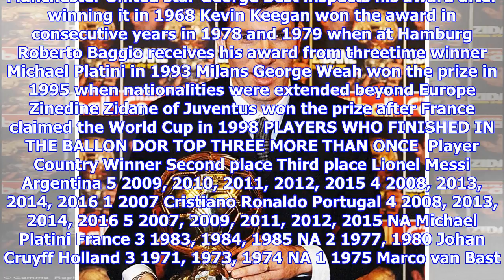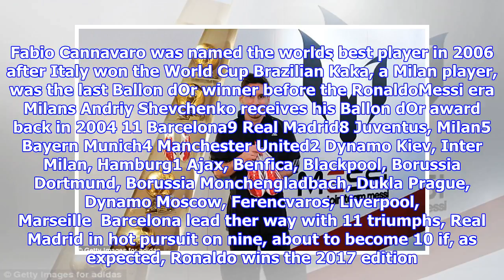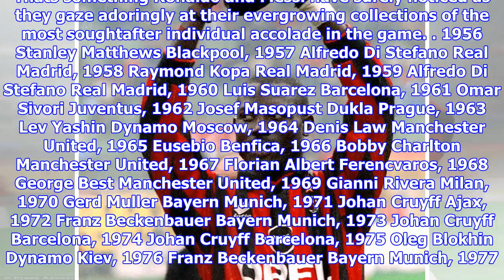Ballon d'or history: who won before messi and ronaldo?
Published 0740 EST, 7 December 2017 Updated 0915 EST, 7 December 2017 If you cast your mind back far enough, you can just about remember a time when Lionel Messi and Cristiano Ronaldo didnt dominate footballs awards season.2007 was the last year someone other than the Argentine or the Portuguese claimed the Ballon dOr award for the worlds finest player. Since then it has been a complete duopoly, with Barcelonas Messi winning it five time and finishing runnerup on four occasions, and Ronaldo, of Manchester United and then Real Madrid, winning four and coming second in five. Cristiano Ronaldo is the strong favourite to win his fifth Ballon dOr at Thursdays ceremony Barcelona star Lionel Messi pictured with four of his five Ballon dOr accolades  Stanley Matthews, a Blackpool player at the time, was the first recipient back in 1956With Ronaldo a shooin to win his fifth Ballon dOr in Paris on Wednesday afternoon, that would complete a solid decade of dominance by the two players who truly b...